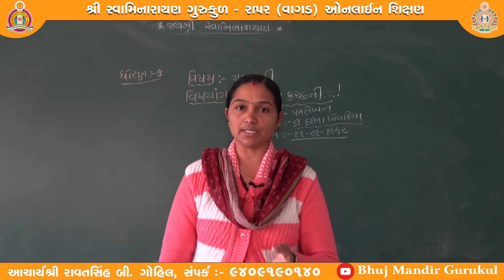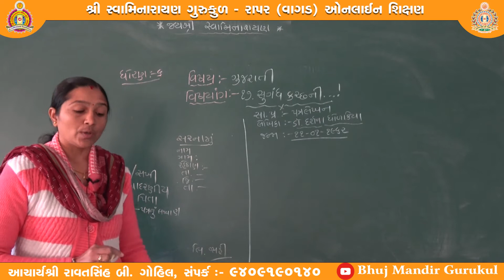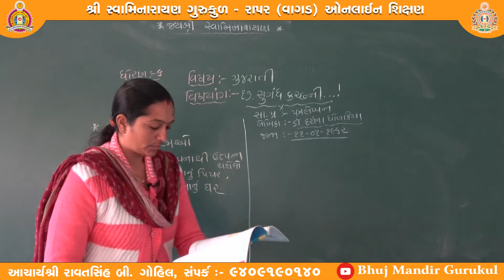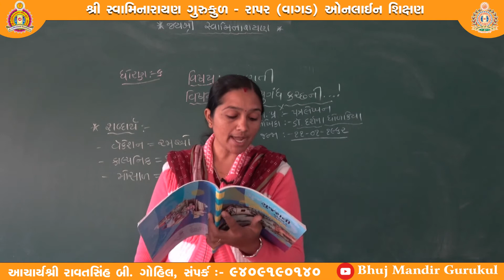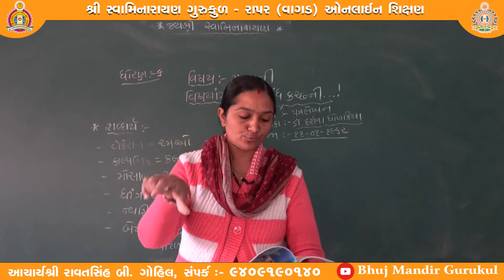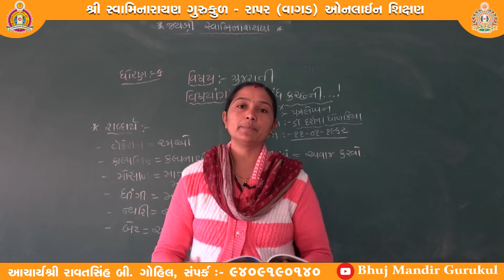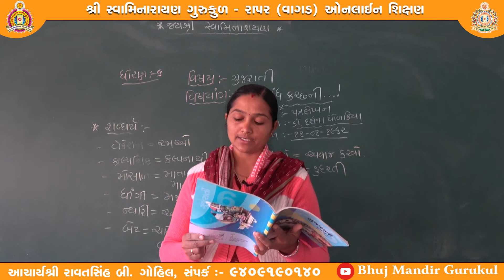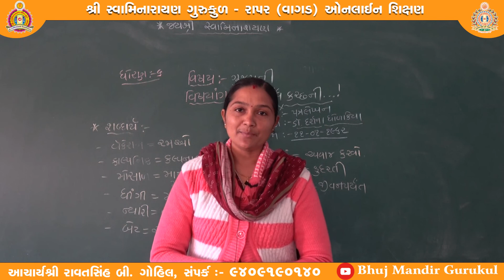ધોરણ-૬ (ગુજરાતી માધ્યમ) વિષય-ગુજરાતી, વિષયાંગ- સુગંધ કચ્છની...!, શિક્ષક-નિલેષાબેન પટેલ